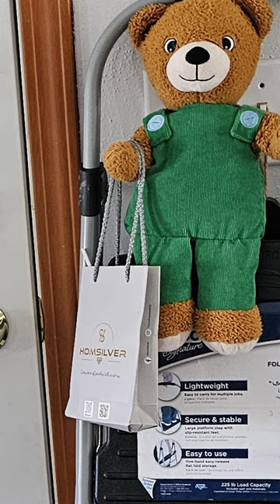The old man and mickey the teddy bear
The old man is the teddy bear's best friend and constant companion.